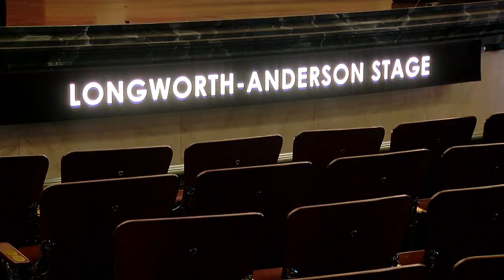Cincinnati Comic Expo: Matthew Wood does both voices and sound editing for Star Wars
The Cincinnati Comic Expo kicks off Sept. 17